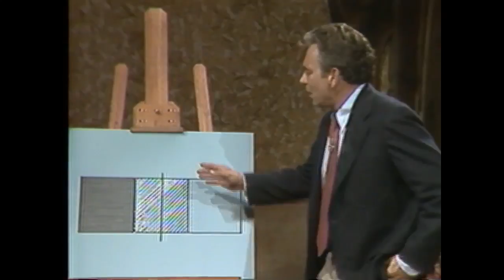Р. Ч. Спрол | Легализм - отступление в законничество